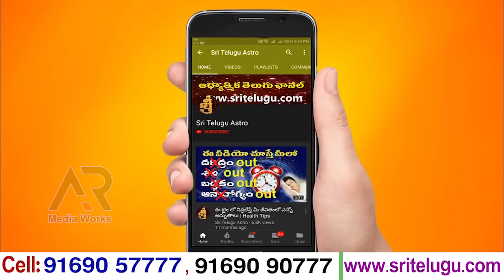Vrushaba Rasi MARCH 2021 Telugu || TaurusMonthlyHoroscope || వృషభ రాశి ఫలితాలు